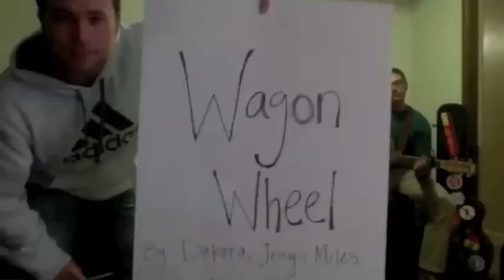wagon wheel parody- total wellness class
LYRICS:
The Canabis Plant can be smoked in pipes
Saliva and Indica are two of the types
Mentioned in China
It was the earliest we could find it

The half-life of weed is 19 hours
Rapidly absorbed by your nasal towers
Increases your heart beat
When you smoke it the first time

Don't get high by smokin' weed
You'll be thrown in jail, that's guaranteed
Hey, Marijuana
Yours eyes will turn red and your mouth'll be dry
The THC will likely mess with your mind
Hey, Marijuana

Smoking can lead to a second effect
COPD kills when it's left unchecked
Go to a doctor, you might need some help tonight

Oh, these signs and symptoms keep on gettin' you down
So get rid of the drugs and get rid of the frown
And don't turn back
To livin' that old life no more

Hey, Marijuana
Hey, Marijuana

It's a gateway drug that can lead to coke
I caught a trucker out of Philly
He tried to give me a smoke
But He's headed west to Hollywood Drive
From Johnson City, Tennessee

And I gotta get a move on down the right road
Rehab's callin' my name
And I know it's where I should go
And when I get the treatment
I will fin-a-lly be free

Hey, Marijuana
Hey, Marijuana

Hey, Marijuana
Hey, Marijuana